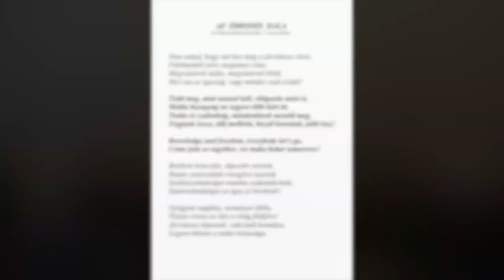Az ébredés dala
Dr.Tamasi-Mohai Katinka, Cserta Gábor - Az ébredés dala